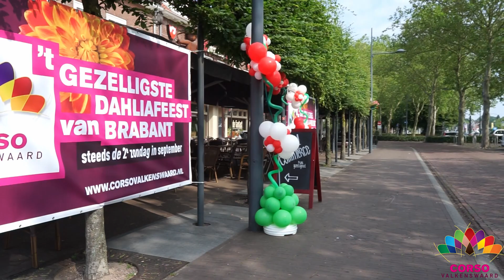Landelijk Corso Congres 2019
Eén keer per jaar vindt het Landelijke Corso Congres plaats.
In 2019 was Corso Valkenswaard de organisator.